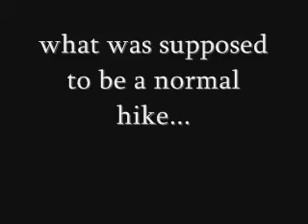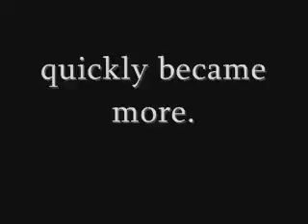The Mountaineers (Movie Trailer)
My directing debut...I had a vision people, and i followed through on it...